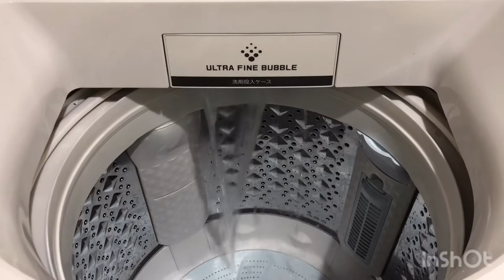TOSHIBA AW-12XD7 槽洗浄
12kg縦型洗濯機